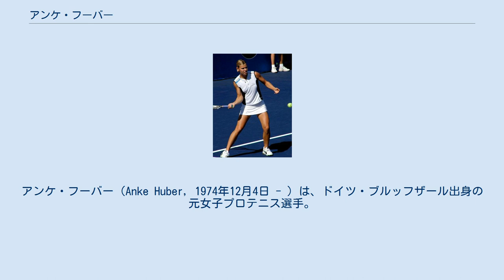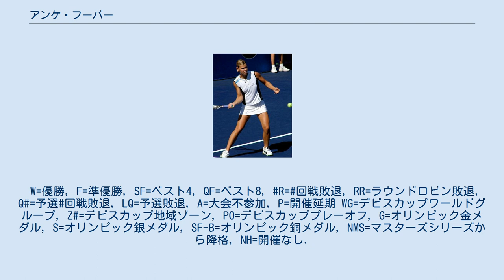アンケ・フーバー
アンケ・フーバー（Anke Huber, 1974年12月4日 - ）は、ドイツ・ブルッフザール出身の元女子プロテニス選手。
1996年全豪オープンテニスの女子シングルス準優勝者。
長い間世界ランキング1位の座に君臨したシュテフィ・グラフとともに、ドイツ・テニス界を支えてきた選手である。
グランド・ストロークの強打を最大の武器にした。
 1989年1月に14歳でプロ入り。
1990年にプロ初優勝を果たし、この年から女子テニス国別対抗戦「フェデレーションカップ」（当時の名称）の西ドイツ代表選手に選ばれた。
（注：ドイツ再統一は1990年10月3日に実施されたため、フーバーのテニス経歴はほとんど「ドイツ」国籍による。）1991年の全豪オープンで世界の舞台に頭角を現す。
強烈なグラウンド・ストロークから、最初は“グラフ2世”と呼ばれた。
1992年のフェデレーションカップで、フーバーはグラフとともにドイツ・チームを5年ぶり2度目の優勝に導いた。
1993年に全仏オープンで初の準決勝に進出するが、グラフに 1-6, 1-6 で完敗した。
 1995年11月の女子テニスツアー年間最終戦「チェイス選手権」（当時の名称）で準優勝。
その時の準々決勝で日本の伊達公子に逆転勝ちしたフーバーは、女子テニストーナメント唯一の5セット・マッチで戦われる決勝戦で、5歳年上の先輩グラフとフルセット（セットカウント 2-3, スコア：1-6, 6-2, 1-6, 6-4, 3-6）を戦った。
（この5セット・マッチ決勝戦は、1998年を最後に廃止された。）フーバーはグラフには通算10戦全敗で一度も勝利を挙げることは出来なかった。
 1996年の全豪オープンで初の4大大会決勝進出を果たしたが、1993年の刺傷事件から復帰してきた第1シードのモニカ・セレシュに 4-6, 1-6 のストレートで敗れ、フーバーは準優勝に終わった。
1998年全豪オープンでベスト4、1999年全米オープンと2000年全米オープンでベスト8に進出している。
 フーバーはオリンピックのドイツ代表選手としても、1992年バルセロナ五輪と1996年アトランタ五輪の2度出場記録がある。
フェドカップ（1995年から現在の名称に変更）のドイツ代表選手としても、1990年から現役引退する2001年までその位置にとどまった。
彼女は「シングルス通算勝利数」（24勝9敗）でドイツ・チームの歴代1位記録保持者である。
 1999年8月に先輩のグラフが現役を引退してからは、フーバーが“孤軍奮闘”状態でドイツ・テニス界を支えた。
2001年11月、地元ドイツ・ミュンヘンの「オリンピアホール」で開かれたWTAツアー選手権を最後に現役を引退する。
最後の試合の相手はベルギーのジュスティーヌ・エナンで、1回戦で 1-6, 2-6 の完敗に終わった。
地元での最後の試合であったが、会場のオリンピア・ホールに集まった観客は半分ほどであり、ドイツにおけるテニス人気の衰退を印象づけた場面だった。
フーバーの引退後ドイツの女子テニス界は長く低迷したが、2010年代からアンドレア・ペトコビッチ、ザビーネ・リシキ、アンゲリク・ケルバーなどが活躍している。
 フーバーは2005年4月に長男、2006年10月に長女を出産している。